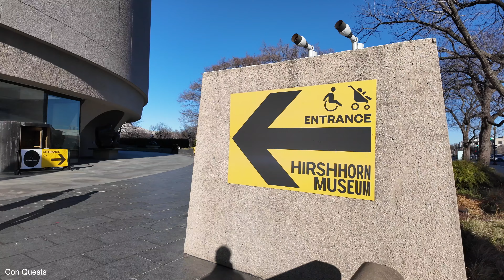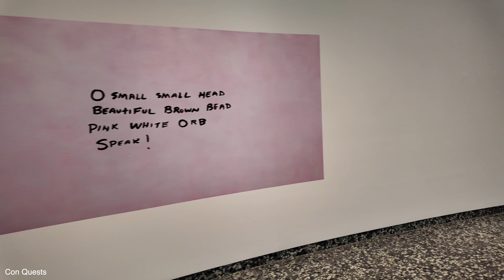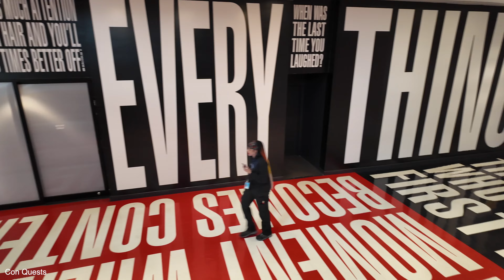Hirshhorn Museum and Sculpture Garden - Walking Tour - 2024 - 4k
Hirshhorn

0:00 Simone Leigh
0:06 entrance
0:55 Jessica Dimond wheel of life
2:25 Simone Leigh
6:01 Mark Bradford Pickett’s Charge